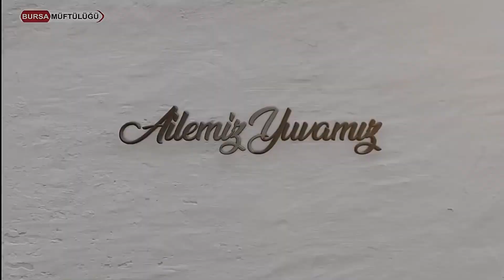Ailede Âdâb-ı Muâşeret Kuralları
Konuk:Prof. Dr. İsmail SAĞLAM
Uludağ Üniversitesi İlahiyat Fakültesi Felsefe ve Din Bilimleri Bölümü - Din Eğitimi Öğretim Üyesi
Moderatör: Ramazan Güçlü Vaiz